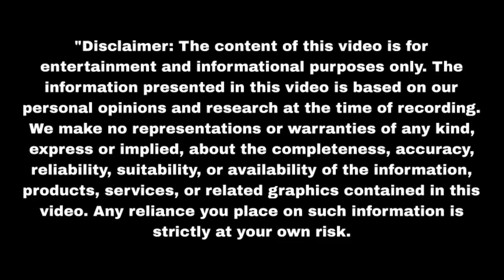नहार रुही ने अग्नि को करवाया पुलिस से अरेस्ट Mann Sundar | Upcoming twist | Update